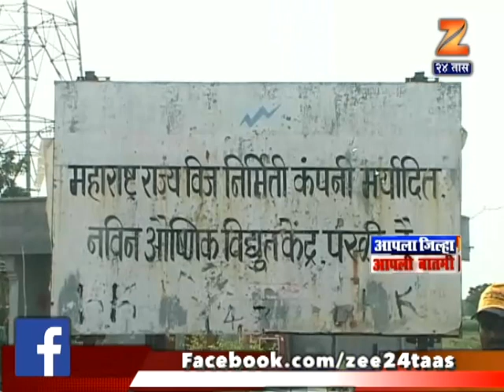दुष्काळात तेरावा महिना, परळी वीज निर्मिती केंद्राचे पाच संच बंद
Beed | 1 Thousand Mega Watt Power Generation Project Not Working